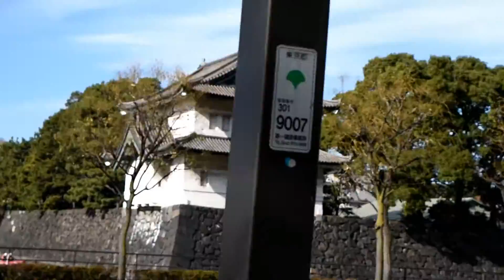Seeing the Imperial Family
We went the Emperors Imperial Palace to wish him well with a whole lot of Japanese people. There were foreigners too,  I wasn't expecting to see so many from all over the world. It was overall a great experience to see the Royal family and see the flags flying in the air. However it was not awesome to wait in lines for hours and hours then when you got in front of the Palace people coughed and sneezed on you.. I felt the sickness closing in. So if you're a germophobe and want to experience this, wear a mask and cover up. I hope you guys like this video! I was also testing out the new mic Brett got me for xmas so still getting the hang of it. Thanks!